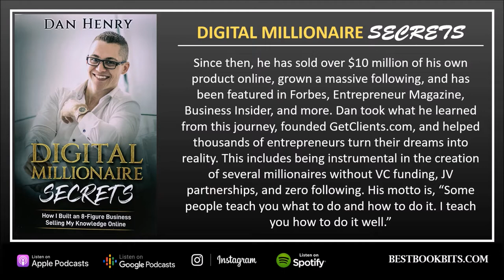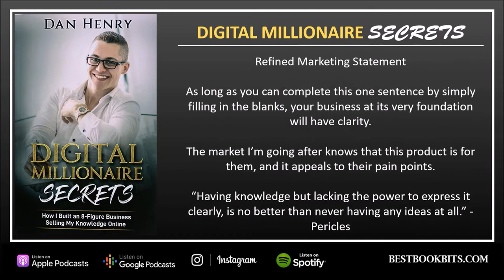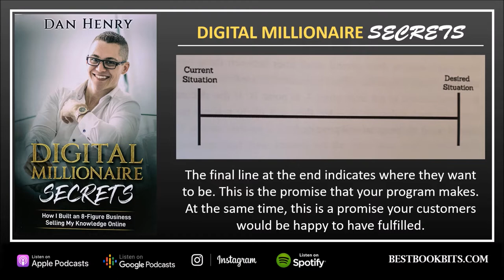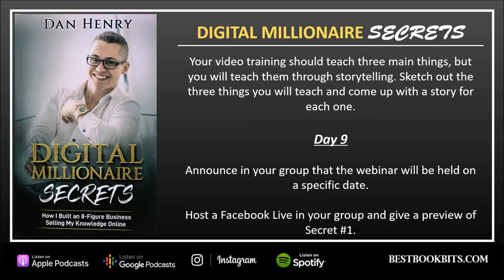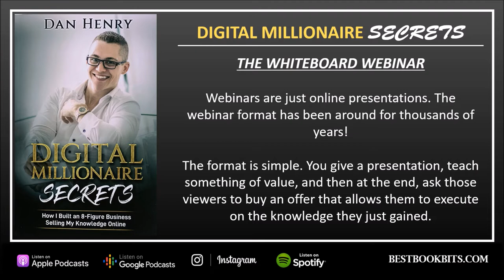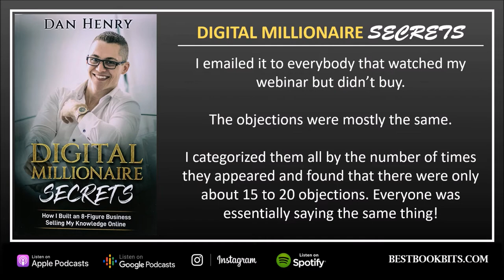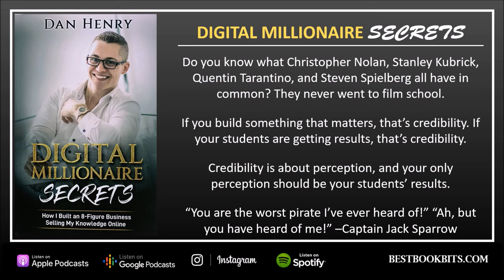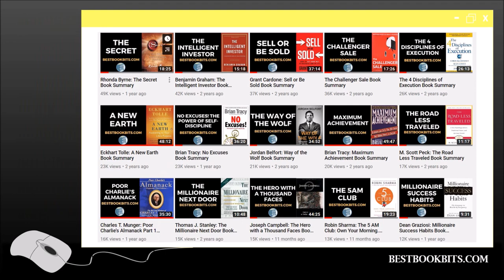Digital Millionaire Secrets | Dan Henry | Book Summary